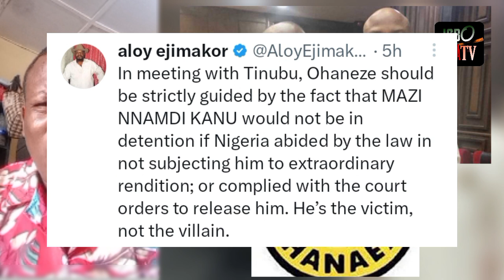What Ejimakor told Ohaneze as they meet Tinubu for Nnamdi Kanu